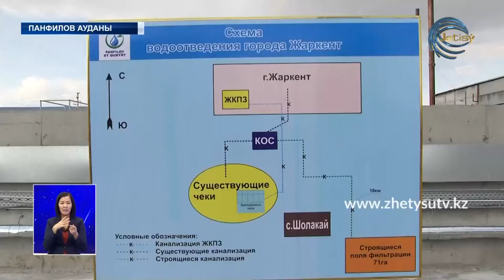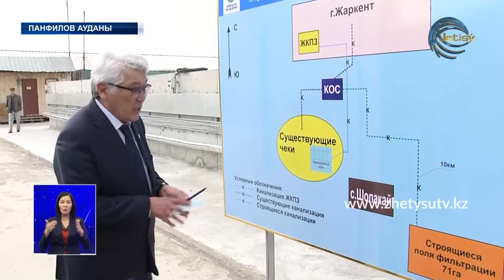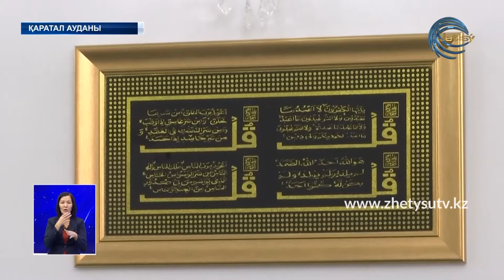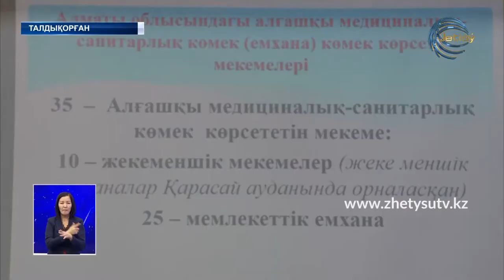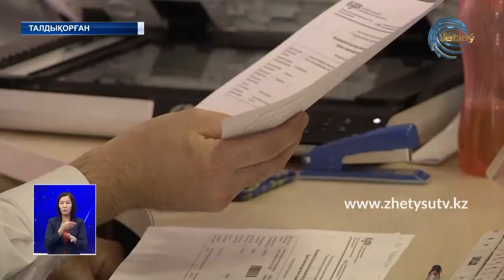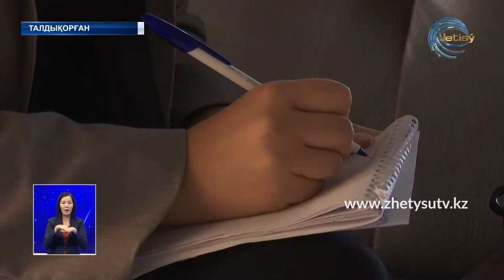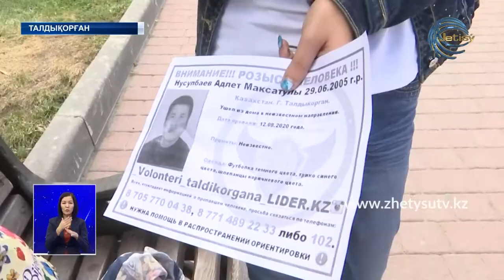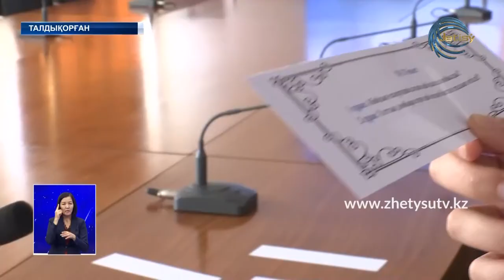ЖЕТІСУ ЖАҢАЛЫҚТАРЫ (16.09.20) 20:30